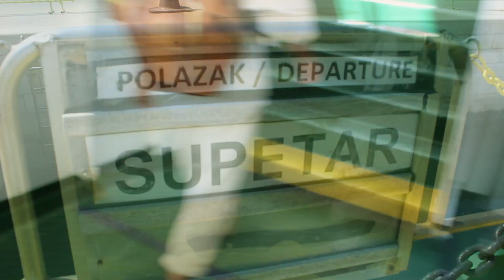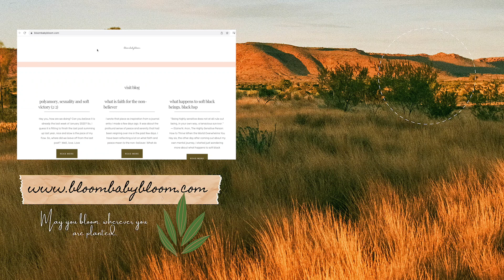Travel Privilege & an island in Croatia //Holistic living/ Slow content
Hey you,

As always, I hope it finds you well and that you are blooming wherever life might be taking you and whatever stage you might be finding yourself in. Flowing, always like water, grounded firmly like the roots of a flexible tree.

With lots of love, yours truly and digitally ;)

M.

A really interesting read:
Travel Privilege to Know About and Why

( S U P P O R T I N G ) M Y  W O R K

HOLISTIC HEALING & LIVING SESSIONS
Work with me - on your own journey towards holistic living & healing

P.s Thank you so much to all of you who have purchased my book♥

S O C I A L  &  O T H E R  T H I N G S

666 ʇ  Bon Iver cover by Anna Klein